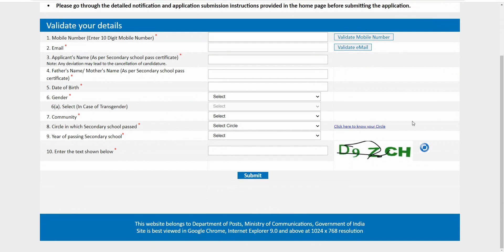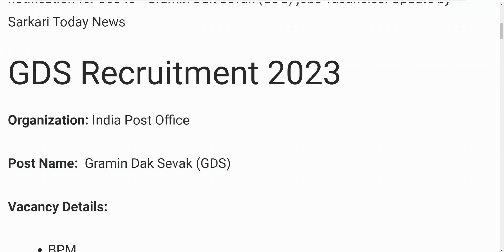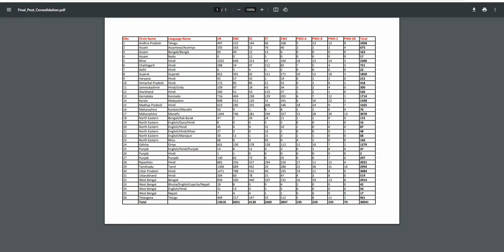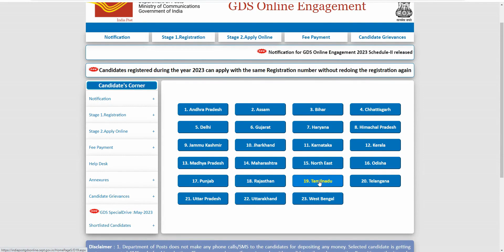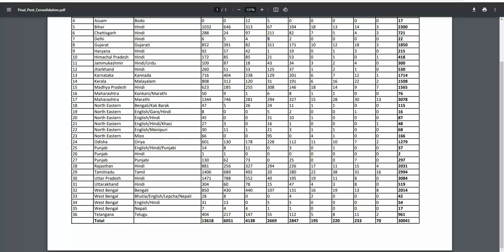India Post Office GDS Online Form 2023 | How to Apply for Dak Vibhag GDS | Post Office Vacancy 2023